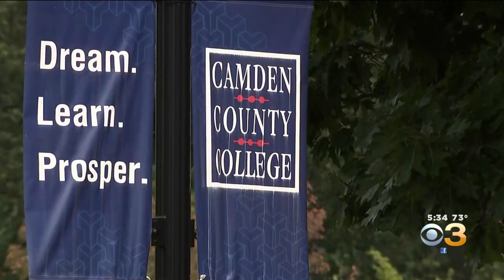Camden County Officials Provide Update On New Normal In Education